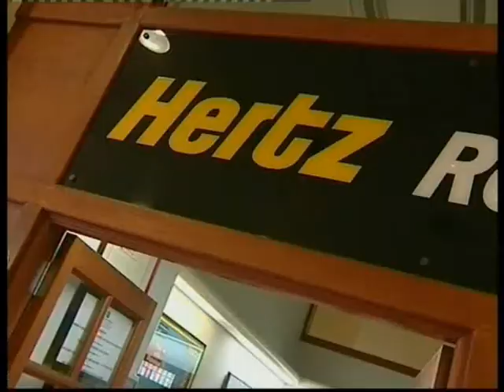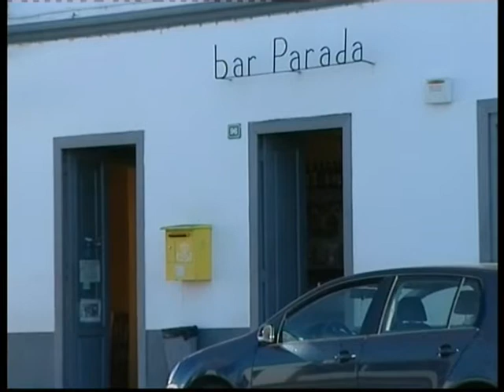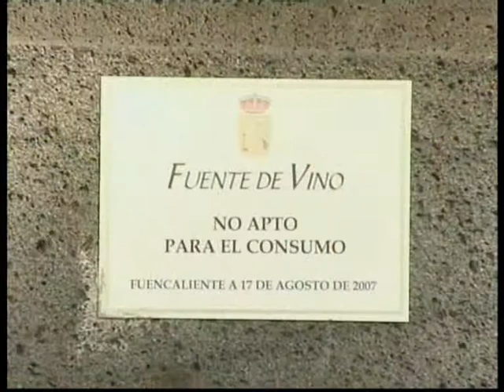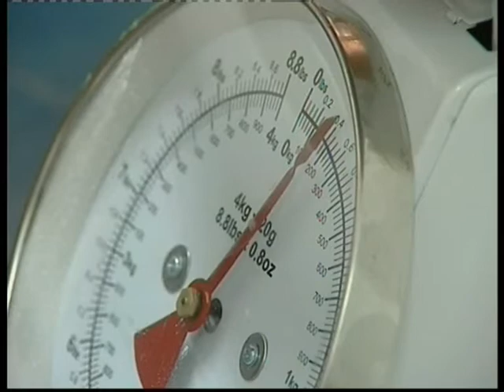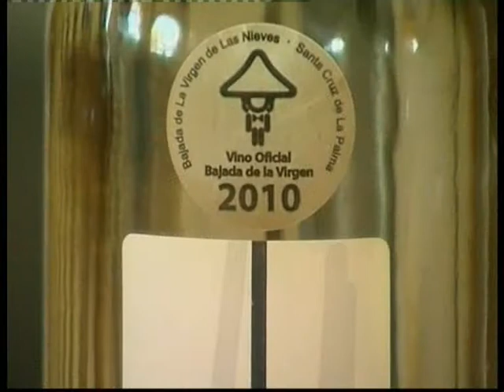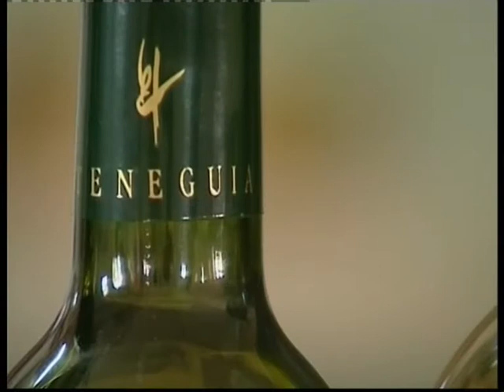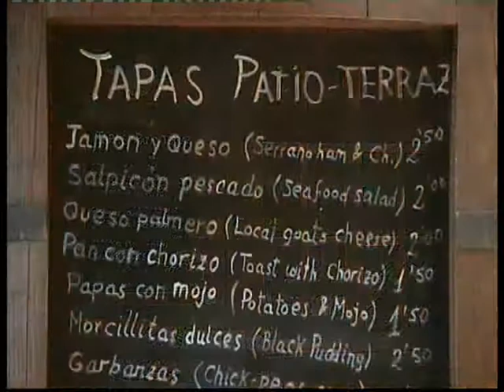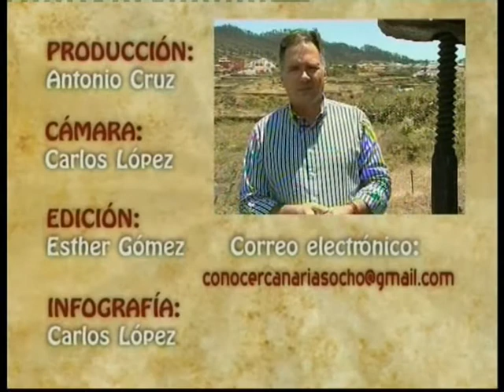Conocer Canarias 83 Fuencaliente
Conocer Canarias, programa de la tercera temporada emitido el 2 de julio de 2010